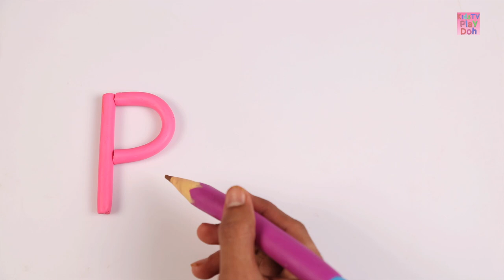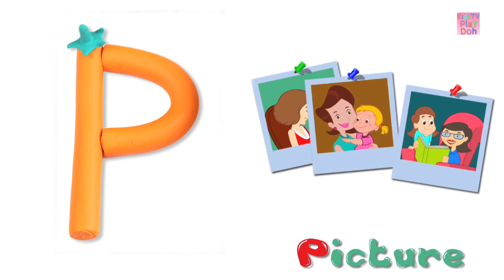Learn Words That Starts with Letter P for Kids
In this video, you will learn about different objects that starts with the letter P. This phonics lesson will teach your kids all about the letter P and the sound it makes! Get ready to have lots of fun!
Kids TV Play Doh is home to the best and fun DIY play dough videos for kids, they will enjoy learning how to make slime, open surprise toys, play doh foam, play doh surprise eggs & many more with these educational, satisfying & relaxing art & craft videos.
Parents will realise that Kids TV Play Doh is the ideal destination to not only acquire knowledge & thinking skills but also develop their child’s imagination & creativity.